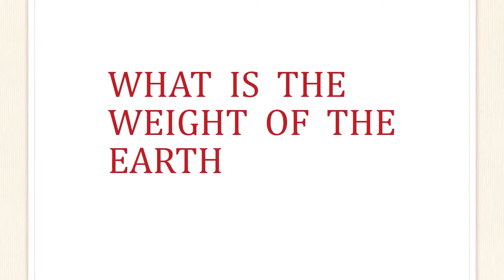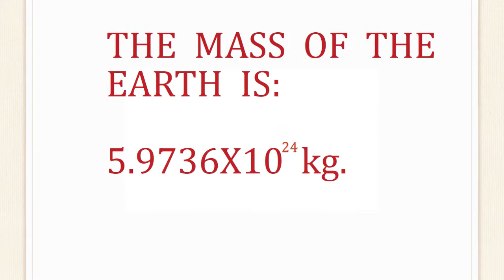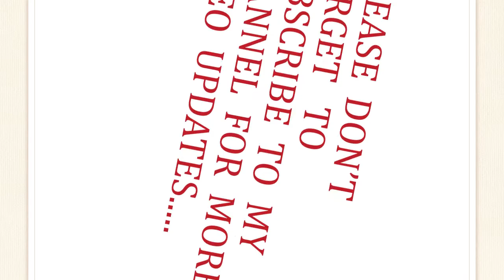What is weight of the earth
how scientists measured the weight of the earth.